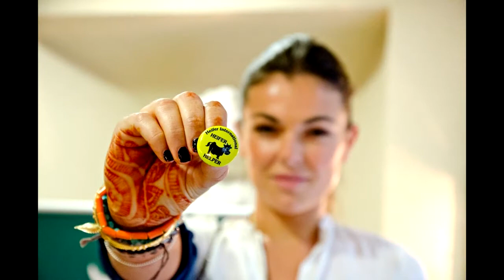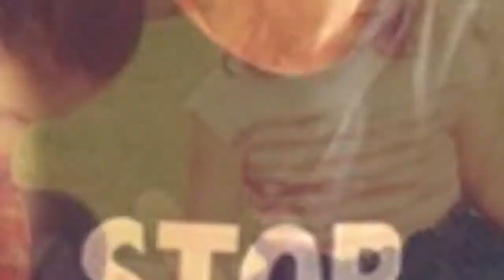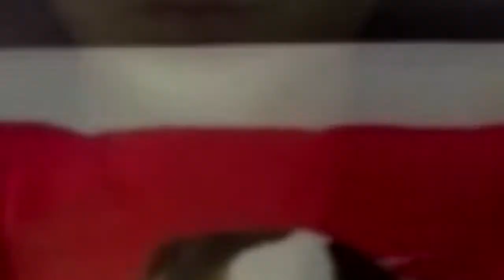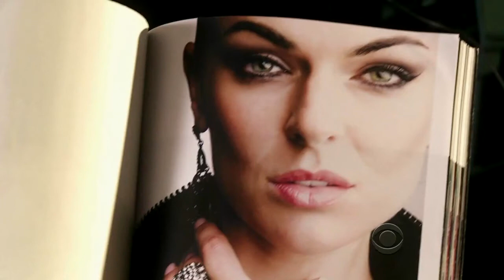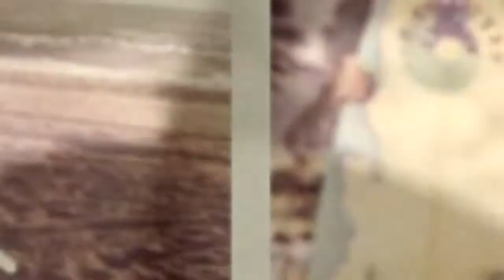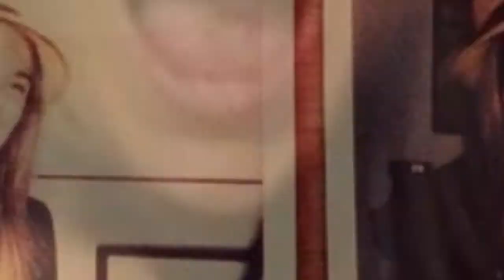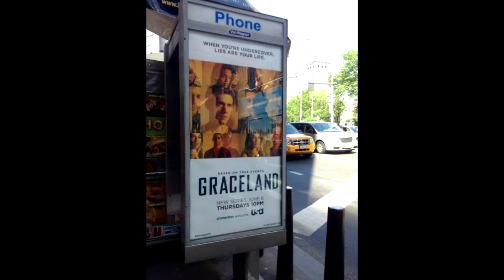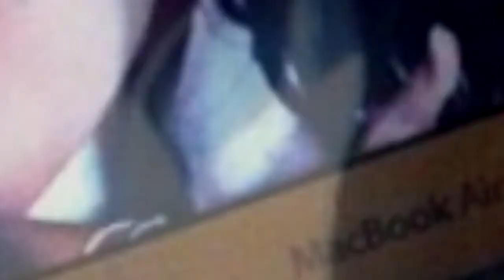Serinda Swan personal photo (instagram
Serinda Swan personal photo